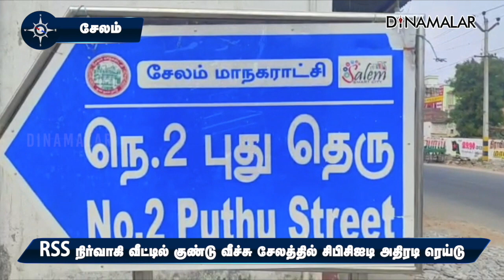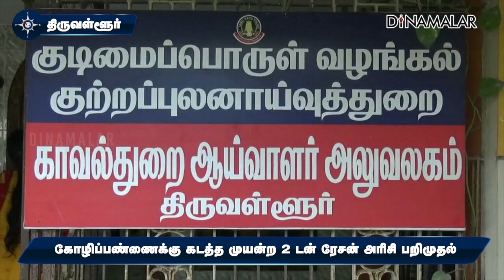மாவட்ட செய்திகள் | 16-03-2023 | District News | Dinamalar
மாவட்ட செய்திகள் | 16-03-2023 | District News | Dinamalar#சென்னை